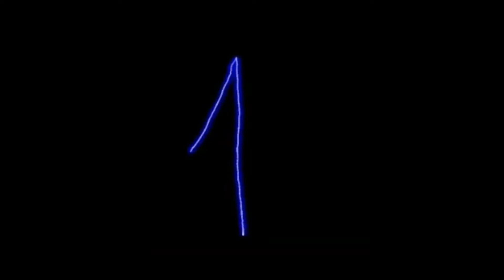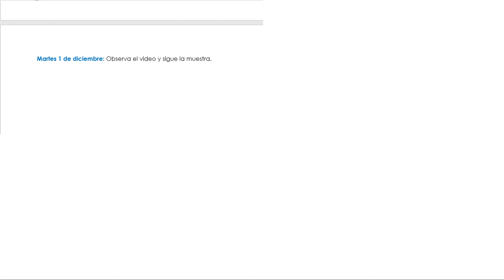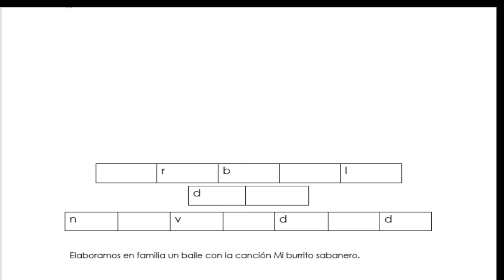Conteo y acciones que debemos tener en caso de sismo nuestros niños